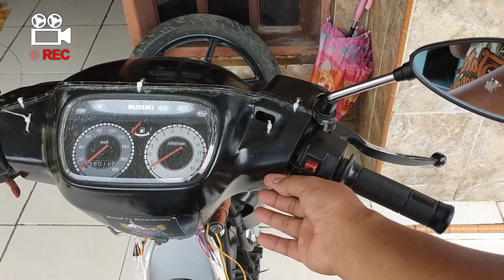Perbedaan SATRIA HIU DAN SATRIA LUMBA || SUZUKI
Ade bollank